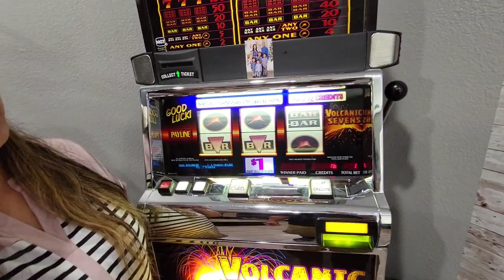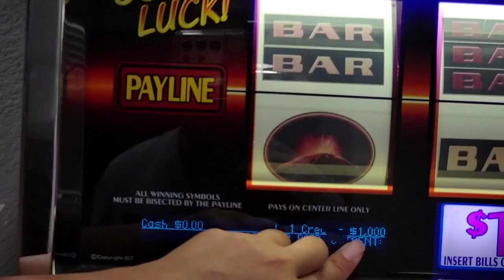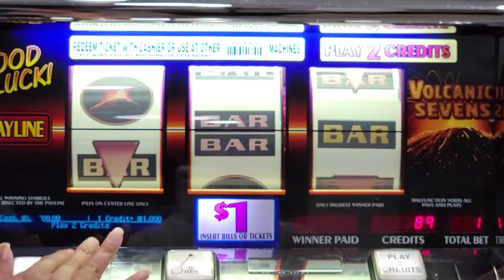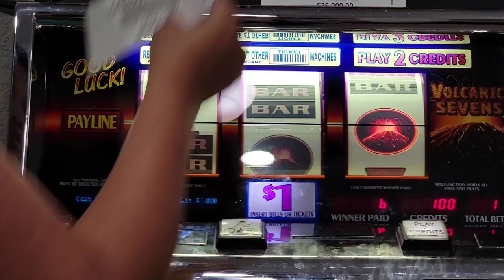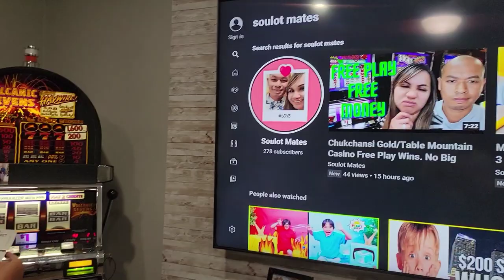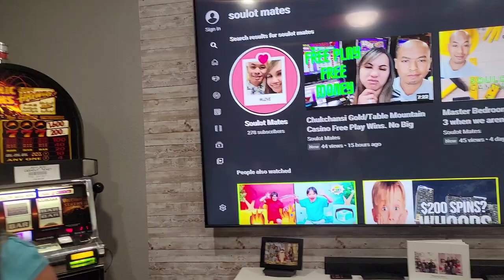🧧 Bedroom Makeover Time lapse *done in under 35 minutes* Start to Finish No Casino? No Problem!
Bedroom makeover time lapse! Soulot Mates get it done in under 35 minutes! This room was done for our 3rd and 4th sons, do you think they like it or love it? This is what happens when we don't go to the casinos...no casino? no problem! we have our own slot machine at home to scratch the itch when time doesn't permit!

Do you Need a Gamble Box to Save your Casino Winnings? So YOU NEVER Leave the casino empty handed!

Do you Need a Tripod for your phone?

Get your Fast Charging Backup Battery for your Phone/Laptop Here! So you can keep your Electronics charged and Ready All Day Long!

Get a Mic for Your Phone Here! So you can have Great High Quality Sound in your Videos!

Get Your Wide Lens Clips for your Phone so you can make great looking Videos!

Do You Need a Affordable yet Stylish Fanny Pack to store your Gamble box and Phone Accessories while at the Casino? Look no further!

Looking to Produce Smooth Professional looking Videos while on the move? You need this Gimbal!

Do you Need for Extra Memory Storage for your Phone or Camera?

Never forget your Home Charger again, You Need an Extra Travel Charge.
Samsung phone

We like to play all kinds of slot games!